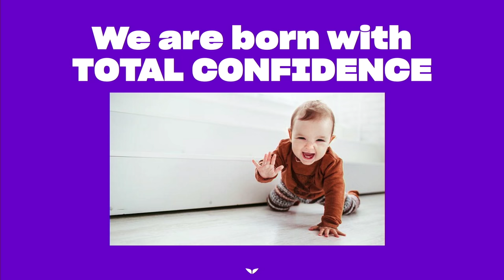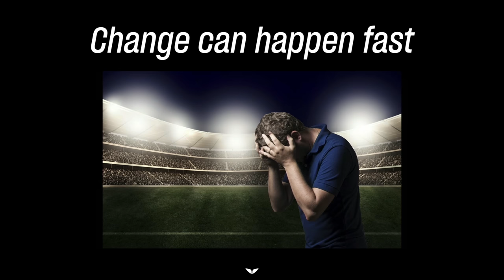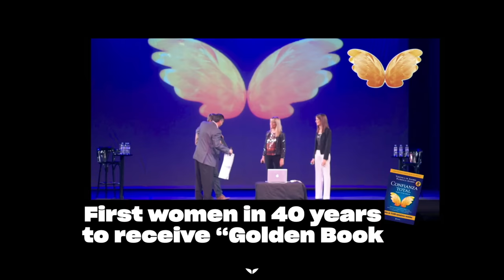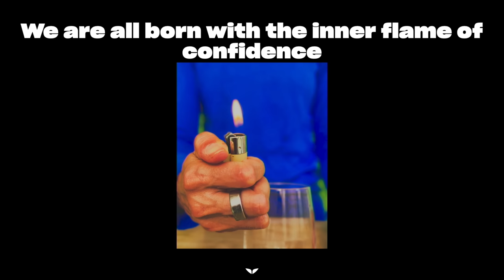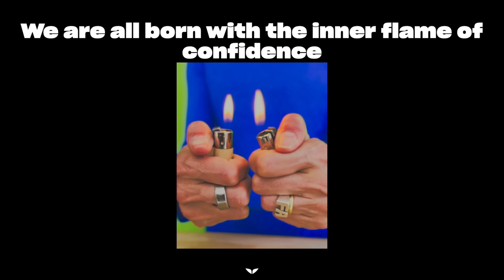The Single Most Powerful Element to Achieve Success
🗣️ SPEAKE WITH IMPACT — Learn from Florencia 🎤
No matter where you need to shine—meetings, social media, or the stage—Florencia is revealing her best communication tips and tricks for the first time! ✨ Master the skills that help top speakers captivate their audience and make a lasting impression. It's time to level up your communication and be more effective at work and beyond. Ready to make an impact?

🌬️WANT FLORENCIA TO SPEAKE FOR YOUR NEXT EVENT? 🎤✨
If you're looking to elevate your next live event—whether it's a conference, expo, or company convention—or even a VIRTUAL EVENT, Florencia is the speaker to inspire and captivate your audience! With her dynamic energy and proven expertise, Florencia delivers powerful talks that leave a lasting impact.

Plus, she has a professional studio for high-quality virtual events! Ready to bring Florencia to your stage or screen?

I'm Florencia Andrés, and I'm here to help you learn how to make money by creating your very own online courses. I've written some really cool books that have sold over a million copies all around the world, and they were published by a super famous company called Penguin Random House.
I even won a special award called the "Golden Book Award," and I was the first woman to get it in 40 years! I also love to talk to big crowds and give awesome speeches. Last year, they said I was the "Best Female Speaker" at some really important events in Europe.

But I'm not just about talking—I'm also a coach for people who want to be super successful, like celebrities, business owners, and sports champions. I've even helped at famous tournaments like the US Open and the World Cups.

Teaching is a big part of my life too! I used to be a professor at a university where I taught people about coaching. And now, I'm top ranked teacher at Mindvalley by Vishen Lakhiani

Oh, and I also run a successful business called Confianza Total (for the Spanish market) and Easy Launch Academy, where I help lots of people start their own online businesses and make lots of money.

Thanks,
Mindvalley for the footage
Thank you U-Doit for the amazing clothing and jacket @udoit_es